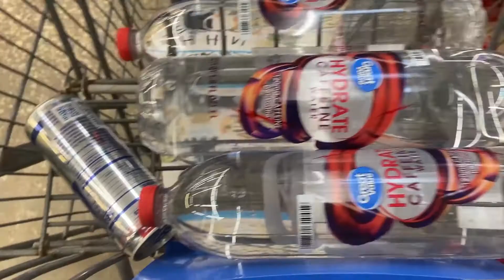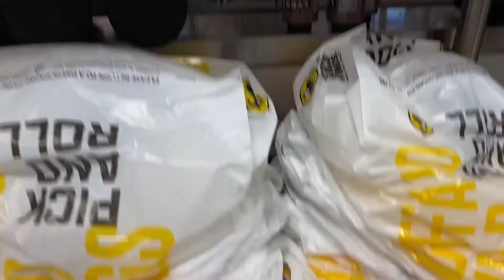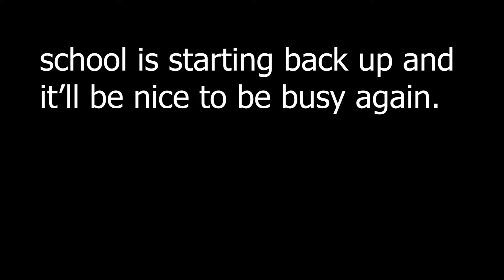WHAT HAPPENED IN TEXAS THIS WEEK?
See ya'll in the next video!